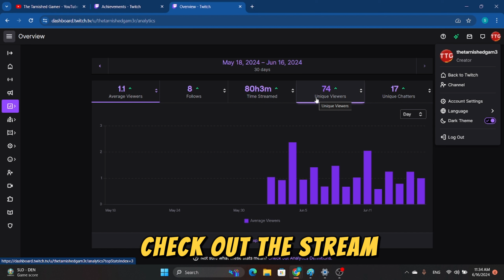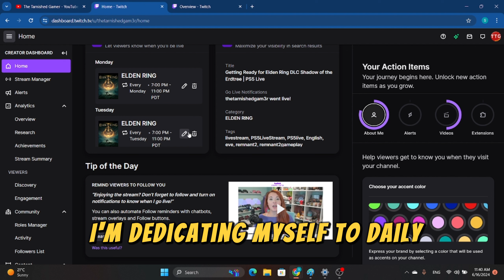My FIRST 15 DAYS ON TWITCH! Affiliate in 30 Days?!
I wanted to take a moment to chat about my first 15 days venturing into the world of Twitch streaming. Let me tell you, it's been a wild ride!

Starting Out Strong

I officially launched my stream on June 2nd, and let me just say, diving headfirst into this has been an awesome experience. I've poured a ton of heart and energy into these streams, clocking in at around 80 hours so far.

Here's the thing, the follower count isn't exploding just yet, but that's totally okay! Right now, I'm averaging about 1.1 viewers, with 8 amazing followers who've decided to join the journey. On top of that, we've had a total of 74 unique viewers check out the stream, and 17 awesome folks who've jumped into chat to hang out!

The Affiliate Hustle

Now, let's talk about the big goal: becoming a Twitch Affiliate. It's not a walk in the park, but hey, anything worth having takes some effort, right? Here's the breakdown of what I need to achieve:

Followers: Gotta hit 50 followers. I'm at 8 right now, so there's some work to do!
Stream Time: This one's good news! The 80 hours I've streamed already puts me way ahead of the curve.
Stream Days: Broadcasting on at least 7 different days? Check! I've been on that grind.
Average Viewers: Here's the tricky part. To become an Affiliate, the average viewership needs to be 3 viewers. Right now, my average sits at 1.12, so some of those amazing followers might not always be catching me live.
The Plan of Attack

For the next two months, I'm dedicating myself to daily streams! Every day around 6:00 pm Pacific Time, I'll be live, ready to conquer the new Elden Ring DLC with you all. Plus, keep an eye out for some epic weekend marathons – gonna be some serious streaming hours coming your way!

My hope is that in the next 15 days, with your help, I can smash through those Affiliate requirements. Every single one of you makes a huge difference.

The Big Finale

I'll be back in 30 days with a follow-up video. Hopefully, the title will scream "Affiliate Achieved!" But no matter what the outcome, I'll be sharing the results, the journey, and all the fun along the way.

If there's anything you can do to help spread the word, I'd be eternally grateful. Let's make this Affiliate dream a reality! Thanks so much for your support.